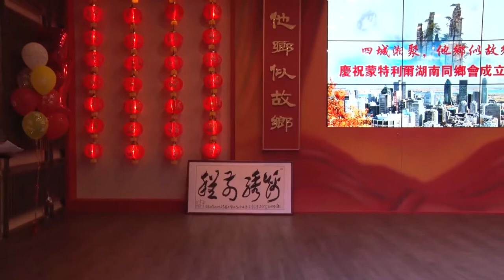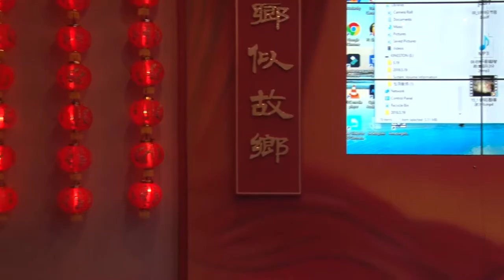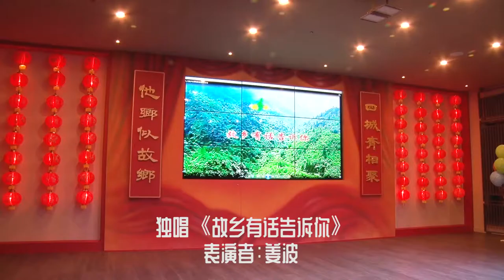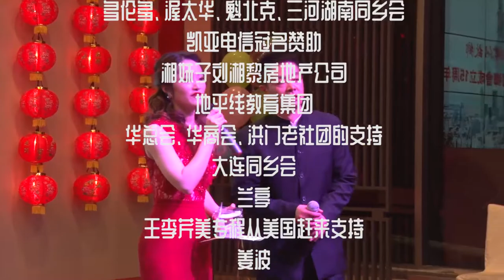四城湘聚·蒙城湖南同乡会15周年